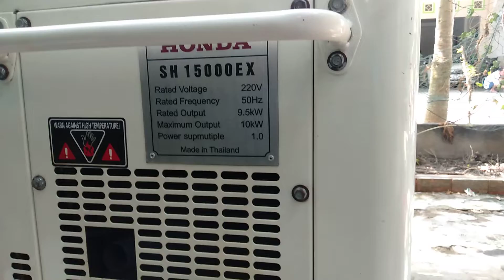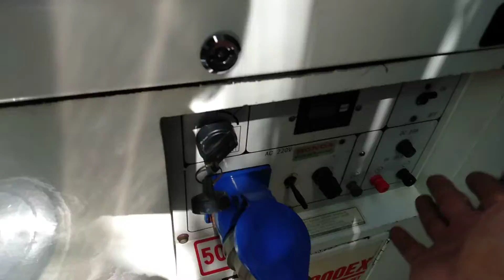chạy thử máy phát điện thái lan sh15000 9kva